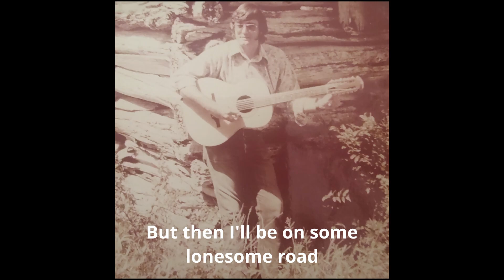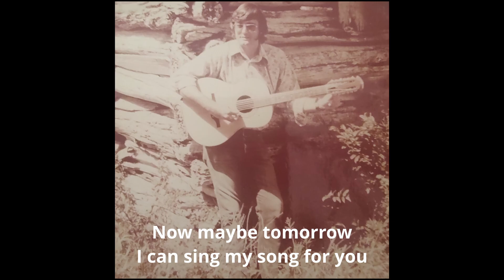Only a Dream (Original Song) by Jim Lovelace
This is a recording of my grandfather from 1977 of him singing a song that he wrote called Only a Dream. We couldn't find any recordings of him until recently. This was recorded with an 8 track camcorder around 1977 with several other songs and is currently the only recording I have of him and may be the only one left.

Lyrics...
Well I think of you often
with love and regret
Wishin' I could hold you or at least forget
All the nights I lay with you
When I felt like a man
For a moment you held me
In the palm of your hand
But I'm going my way
Its no use to cry
Well I'm bound for new places babe and you wonder why
You just turn to your pillow
You dont believe what you've seen
To myself and to you
Well I'm only a dream
I wish there was some other way
For me to say goodbye
But I havent got a heart to give and theres no use to try
But I'll kiss your sleeping face
And I'll quietly close the door
Knowing from our lives a page is torn
And tomorrow we'll write one more
Yeah I'm going my way now
I'm bound for new places babe and you wonder why
Don't believe what you've seen
I'm only a dream
All those tears will stain your pillow
Before a little while
Wont be long after I'm gone you'll wear a happy smile
But then I'll be on some lonesome road
Thinkin on what we had
I'll be lost in dreams forgetting you
Feeling more than sad
Now maybe tomorrow I can sing my song for you
It's for you and all the others hell they tried to love me too
And although you wont see me
I'll be with you just the same
You just blow a kiss into the wind
And you whisper my name
For I've gone, gone my way now
It's no use to cry
Well I'm bound for new places babe and I think I know why
As I turn to my pillow
Don't believe what I've seen